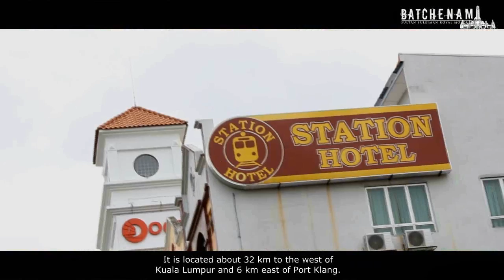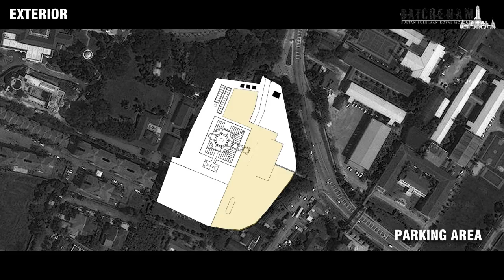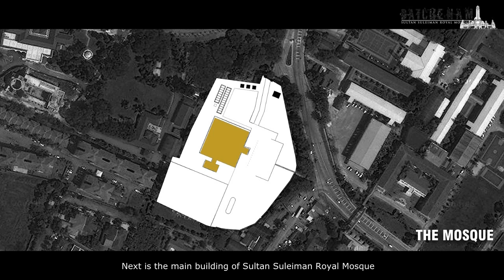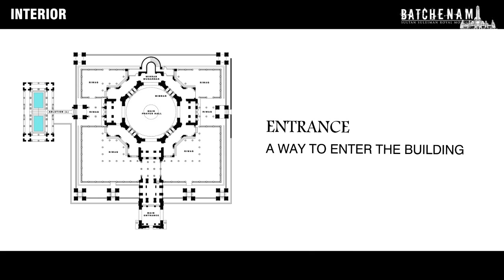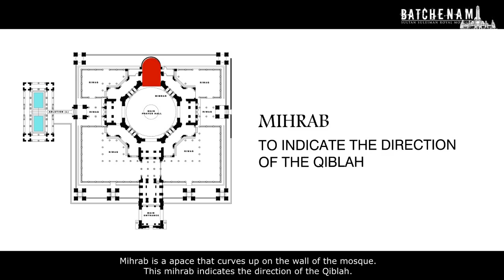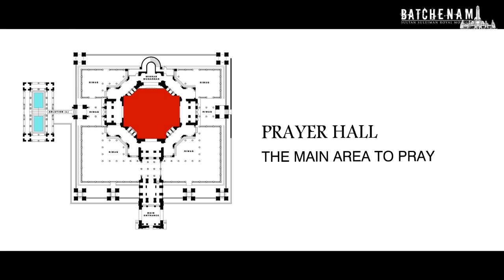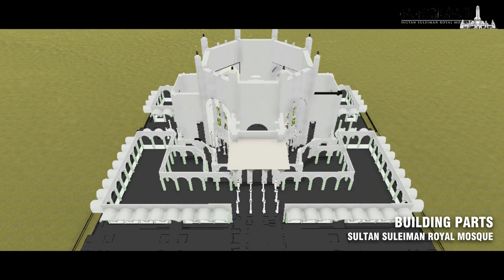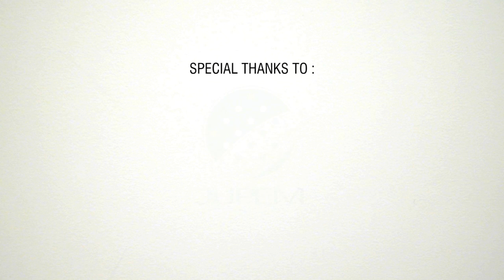MEASURED DRAWING - SULTAN SULEIMAN ROYAL MOSQUE 2012 (*SHORT VERSION)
Politeknik Sultan Idris Shah
Diploma Senibina
Measured Drawing 2012
Masjid Sultan Suleiman, Klang
Credit to Batchenam 2012 ;)